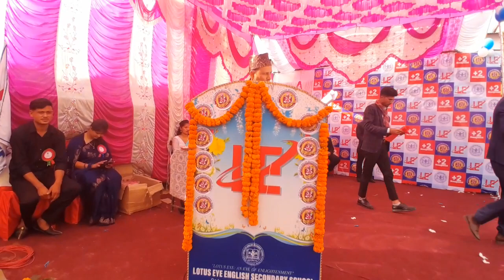मायाको चिनो वितरण बार्षिक उत्सव लोटस आइज अङ्ग्रेजी विद्यालय अतरीया धनगढी कैलाली नेपाल 🇳🇵